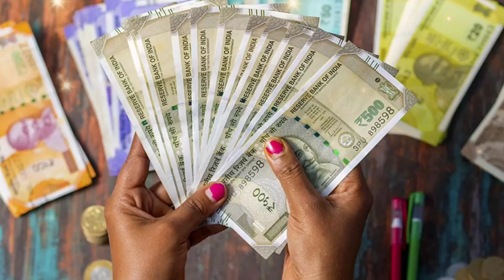पैसा शायरी स्टेटस | पैसा shayari | Money shayari status | paisa sayari | paisa par shayari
notes•✓